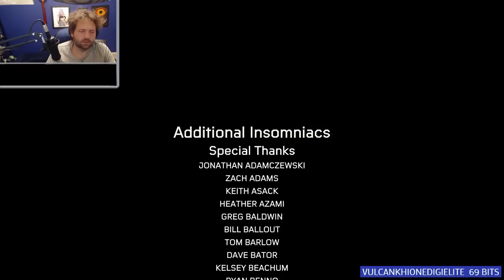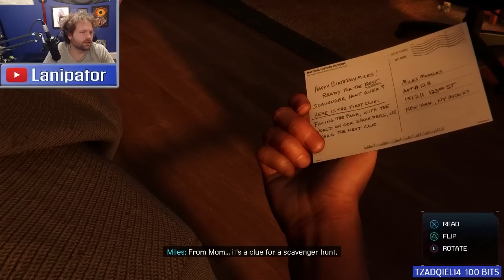Spider-Lan: Miles Morales - 4 - Full Archive